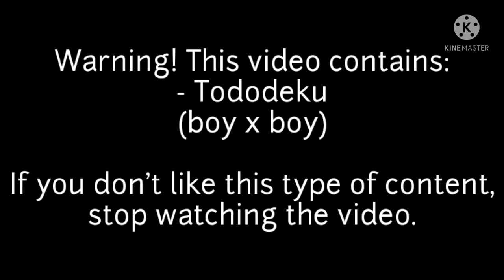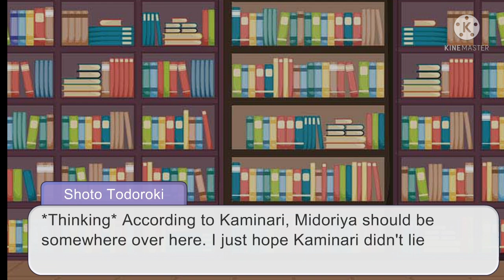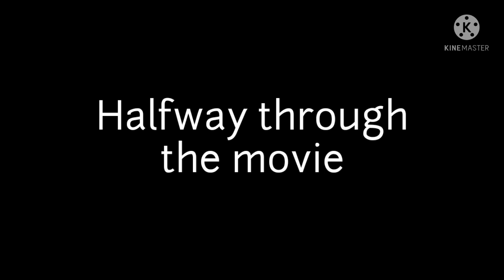In Love? || BNHA/MHA Tododeku Mini-movie || • suki-chan •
I'm glad the video was able to last 4 minutes, I was scared it would end up being shorter lol. I don't really have much to say. For the ones who play Genshin: are you wishing on Kazuha's banner? Or are you gonna wait for Ayaka? I don't know for who i should save my primogens, I'm at an internal debate :v . Well, it's not like I have many primogems either :') . That's really all I wanted to say, see ya later!